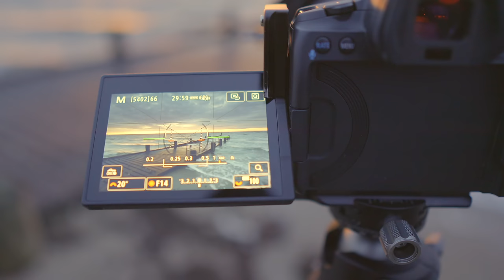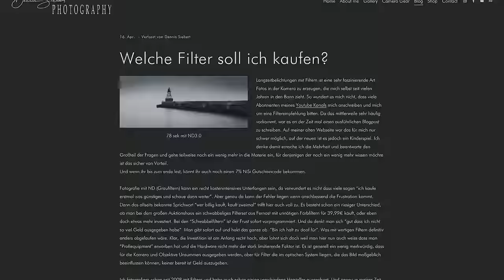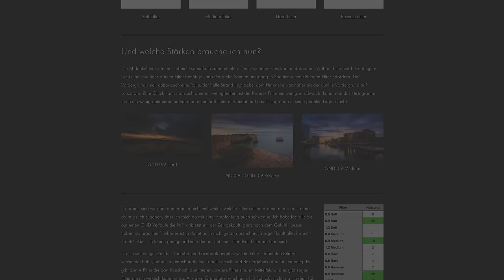....endlich mal wieder ein Sonnenaufgang....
Nach einer gefühlten Ewigkeit nur mit grauem Himmel und Regen war ich froh, dass mir die Viewfindr App endlich mal wieder einen guten Sonnenaufgang am Wochenende vorhergesagt hat. Man kennt es ja, in der Woche wo man arbeitet gibt es dann die besten Sonnenaufgänge, am Wochenende dafür das Mistwetter. Endlich hatte sich das ganze mal gedreht. Dafür musste ich mal wieder bei kälteren Temperaturen raus. Aber für den Himmel hab ich das gern in Kauf genommen.

00:00 Intro
01:34 Wo bin ich?
04:00 Fotografieren Bild 1
04:54 Fotografieren Bild 2
07:13 Sprachnotizen
07:47 Fotografieren Bild 3
10:26 Fotografieren Bild 4
10:56 Postionswechsel
13:26 Filterratgeber
14:20 Verabschiedung
15:42 Outro
►Kanalmitglied werden und exklusive Vorteile erhalten:
► SUPPORT:
► Du willst Filter kaufen und weisst nicht welche?
Hier erfährst Du mehr.